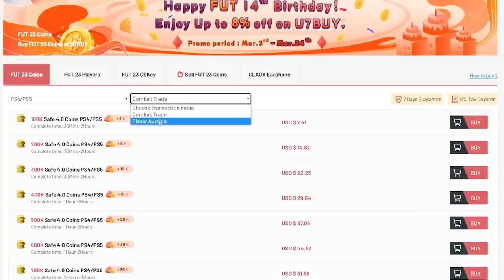100x 85+ x25 PACKS & LEVEL UP PICKS! FIFA23 ULTIMATE TEAM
Fifa 23, Ultimate team, 85+ x25 pack, 85x25 pack, 85+ x25, level 40, reward, pack, player picks, Level up, Level up promo, Level up glitch, Objectives, how to complete